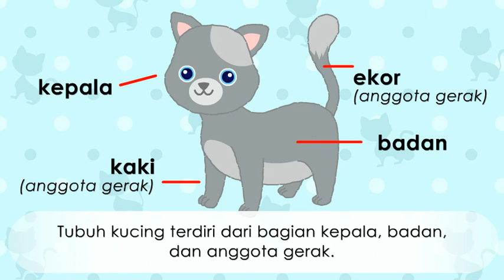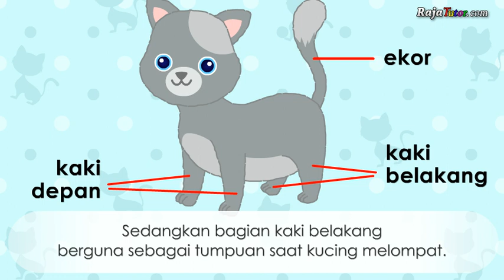Pelajaran IPA - Mengenal Bagian Tubuh Kucing dan Fungsinya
Ini adalah video tutorial pelajaran IPA anak SD tentang bagian tubuh kucing dan fungsinya. Bagian tubuh kucing meliputi bagian kepala, bagian badan, dan bagian anggota gerak (kaki dan ekor)